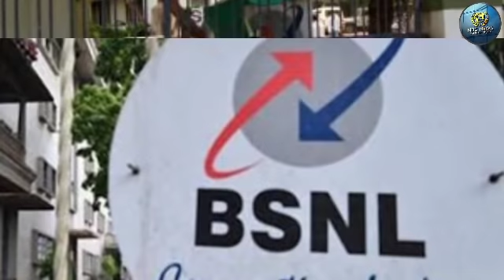Jio का 399 वाला प्लान BSNL दे रही 100 रुपये में, देखे VIDEO